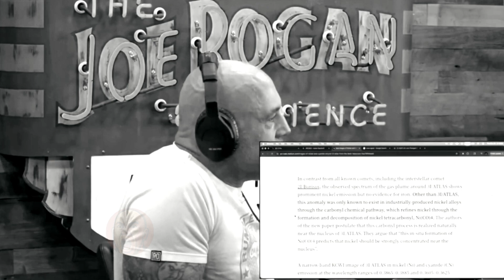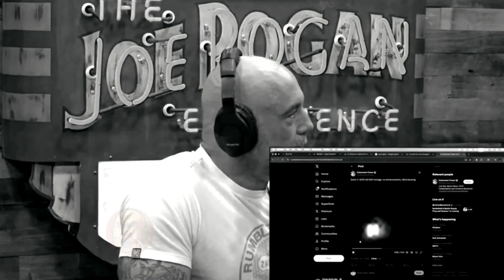This Object Shouldn't Exist - Joe Rogan & Katee Sackhoff on 3I/ATLAS Mystery From WOW Signal Region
Joe Rogan and Katee Sackhoff dive into the mind-blowing mystery of 3I/ATLAS, an object hurtling toward our solar system that scientists say contains an alloy not found in nature. Could it really be connected to the famous 1977 WOW signal? Stick around to hear their wild theories, NASA talk, and hilarious banter about what might be coming our way.

🎙️ Clips are from the Joe Rogan Experience.

This channel, Roganized, does not own the original video or audio.